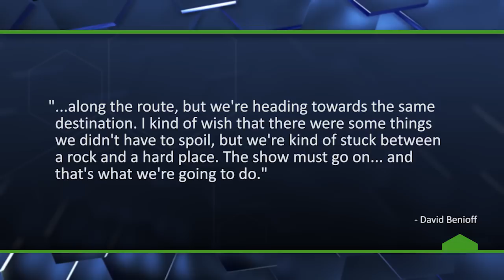Game of Thrones Books Will Be Spoiled - The Know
What do you think of the show spoiling the ending of the books?